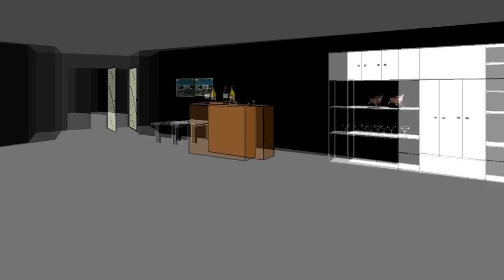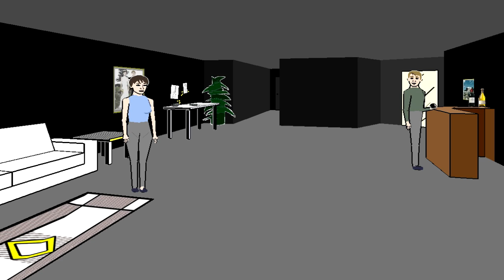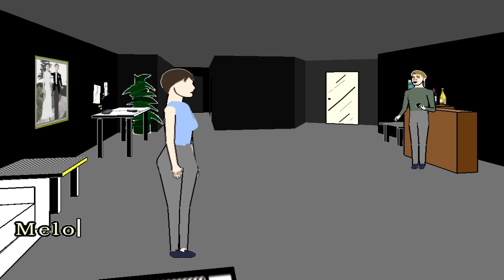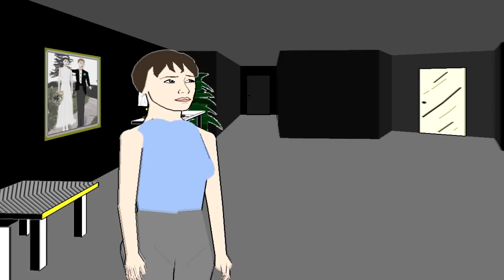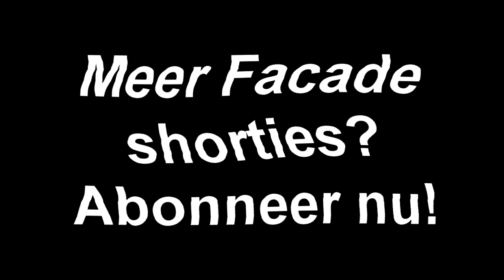Facade - Hij doet het met mijn hond!!!!! [Shortie]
Wil je vaker shorties? Laat het achter in de reacties!